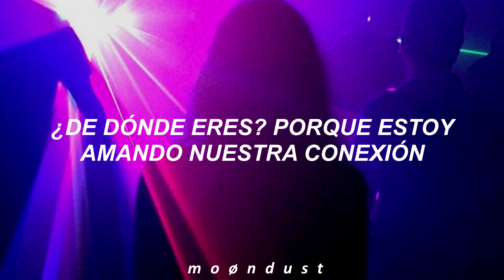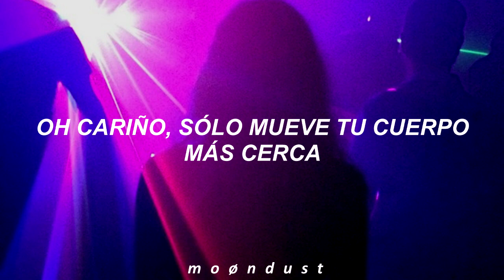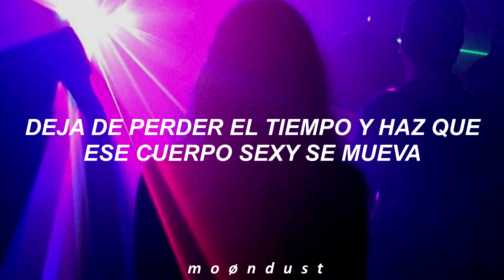Move- Shamir Muzik // Español